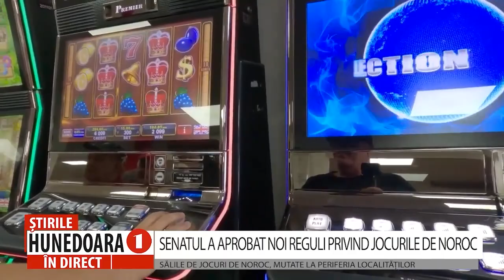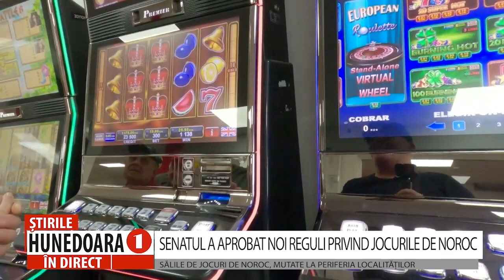SENATUL A APROBAT NOI REGULI PRIVIND JOCURILE DE NOROC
SĂLILE DE JOCURI DE NOROC, MUTATE LA PERIFERIA LOCALITĂȚILOR
      Un tânăr din Râmnicu Vâlcea și-a dat foc după ce pierduse 3.000 de lei la păcănele. Peste 160.000 de români au semnat o petiție prin care cereau interzicerea reclamelor la jocurile de noroc și pariuri sportive. Luna trecută, un bărbat s-a legat cu cătușele de șinele de metrou din Piața Unirii 2, cerând interzicerea păcănelelor. În consecință, zilele trecute, Senatul a aprobat noi reguli privind amplasarea, licențierea, organizarea și funcționarea activității privind jocurile de noroc. Însă...decizia finală aparține Camerei Deputaților, ca for decizional.